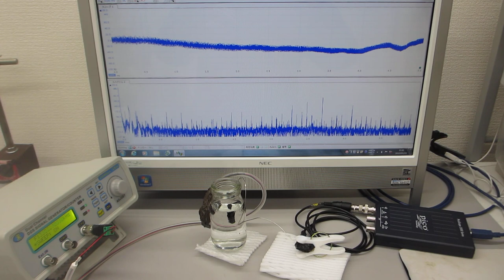超音波実験（音圧測定解析、発振制御）ultrasonic-labo